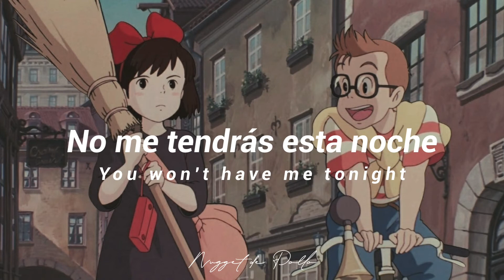ABBA - So long (subtitulada español)